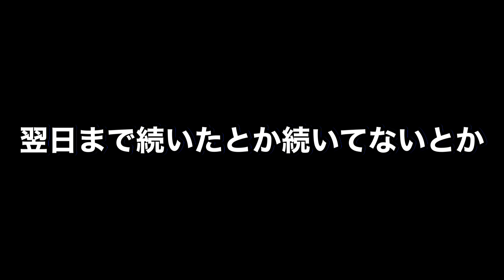【打撃研究会】めいちゅんさんと向さんで打撃を考える‼︎